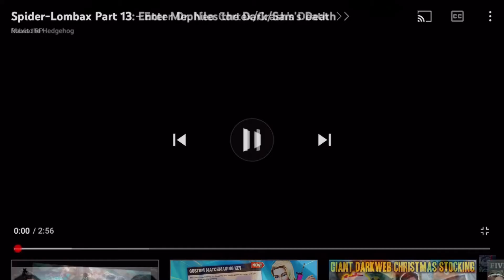Spider-Lombax (Reboot) Part 13 - Enter Dr. Neo Cortex/Crash's Death